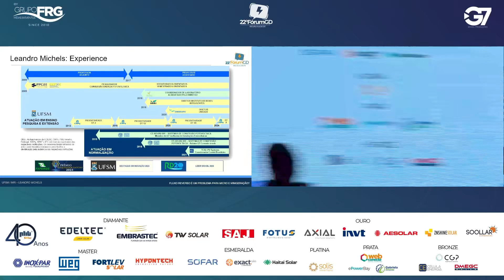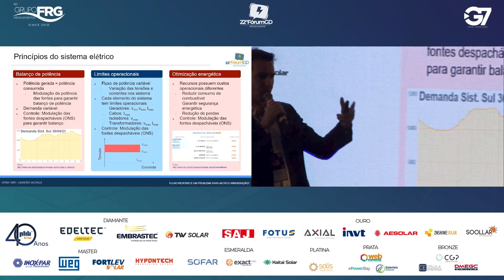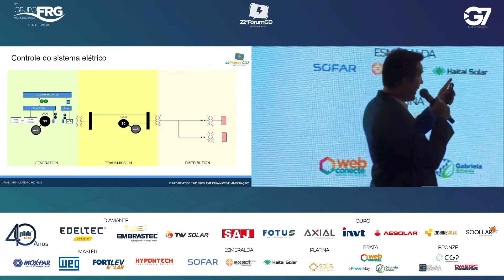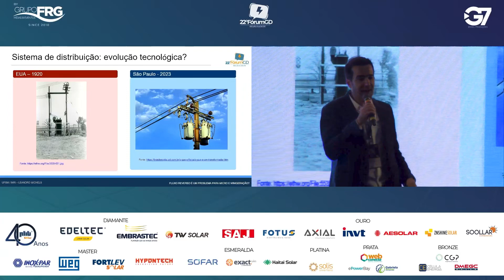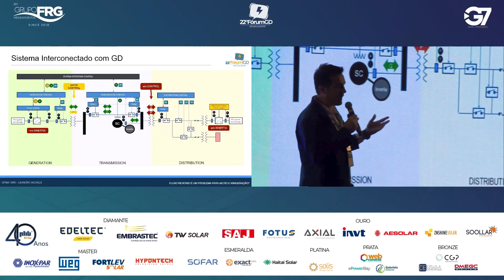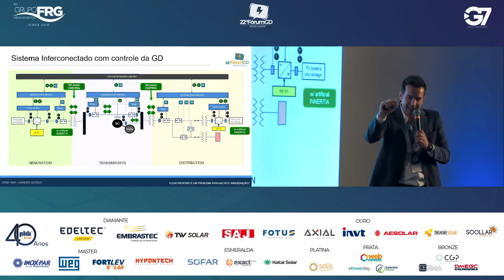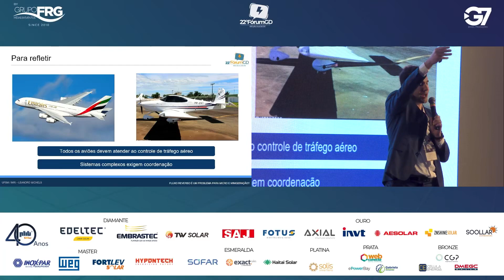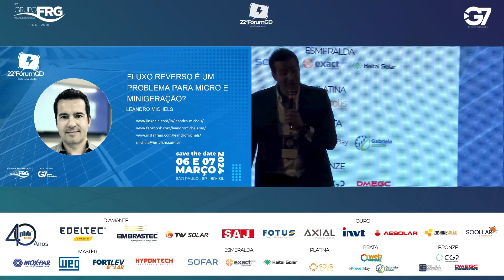LEANDRO MICHELS - UFSM - Palestra Especial de Encerramento, Segurança Elétrica